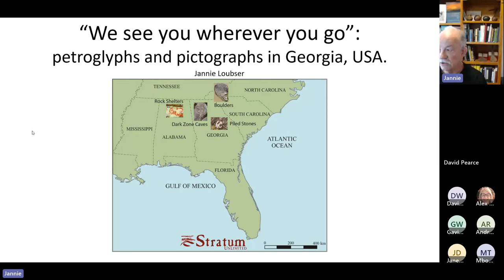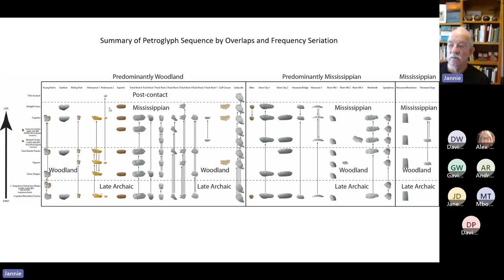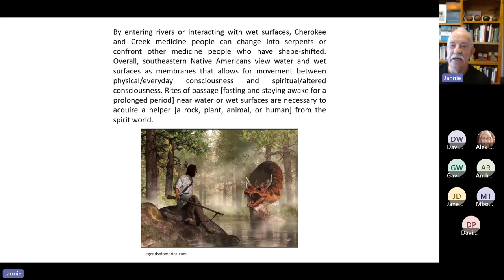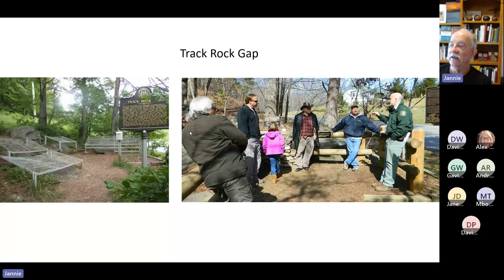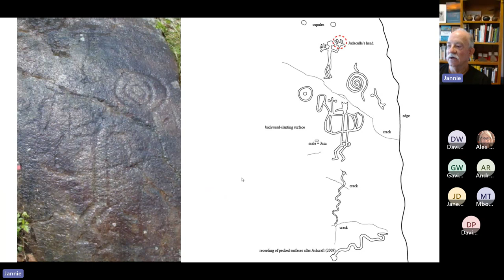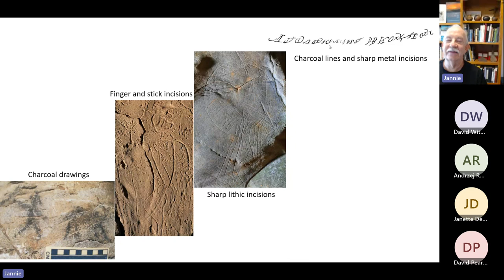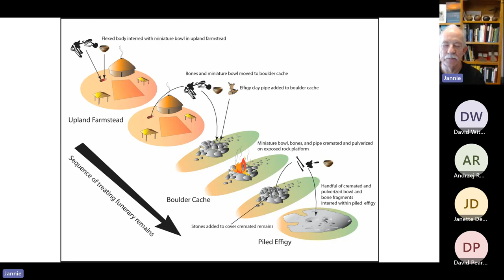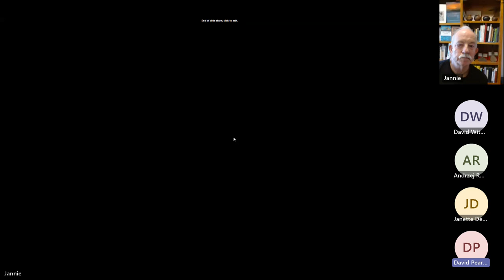Dr Jannie Loubser RARI Seminar June 2023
"We see you wherever you go": Petroglyphs and Pictographs in Georgia, USA.